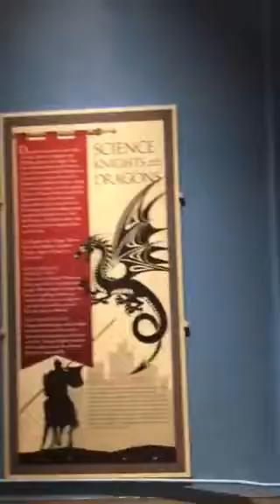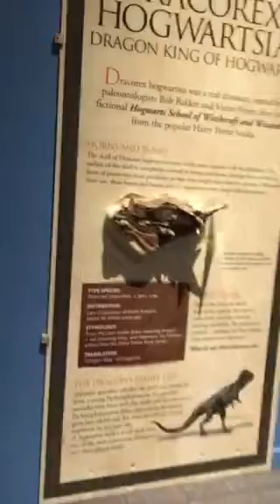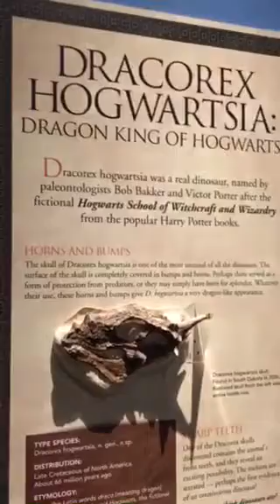We checked out the new dragon exhibit at the Virginia Aquarium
Lily enjoyed the new dragon exhibit at the Virginia Aquarium a limited time experience.